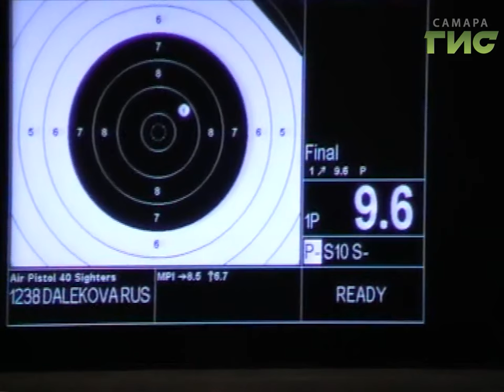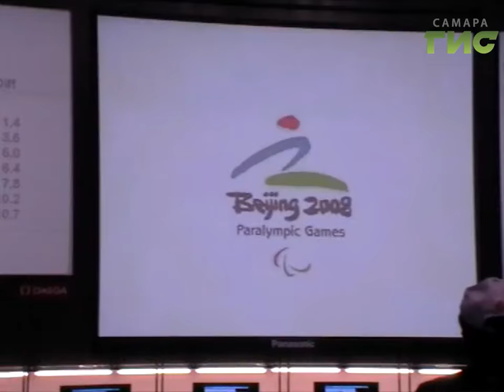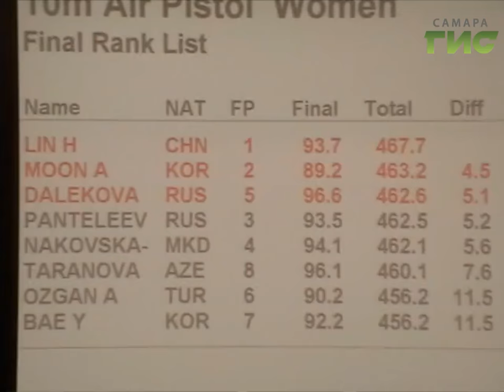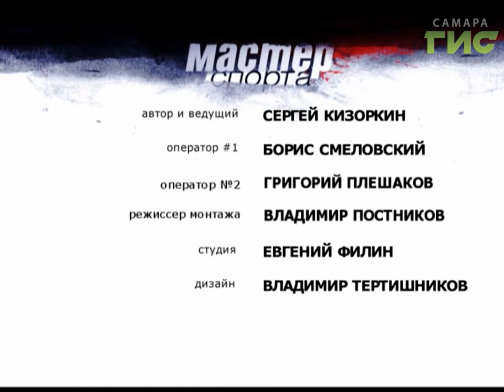"Мастер спорта" №293